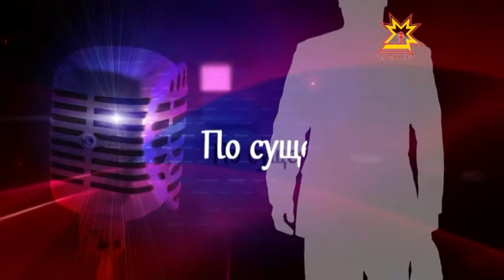По существу. Выпуск 11.08.2014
Вадим Ефимов, министр культуры, по делам национальностей и архивного дела ЧР